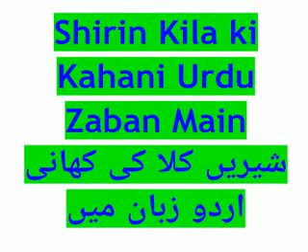SHIRIN KILA Part 2شیرین کلا